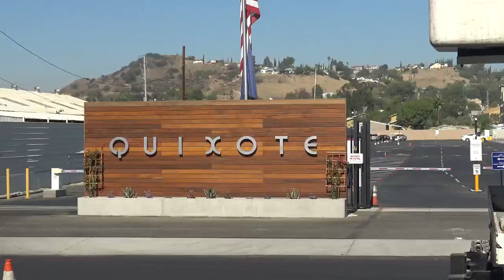Jennifer Lopez Is Bloodied Up On The Set Of Atlas For Second Straight Day9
•Đăng ký: jennifer lopez,gossipbae,gossip bae,jlo,jlo news,Jennifer u0026 Ben Affleck,jennifer lopez honeymoon outfits,honeymoon,ben affleck,ben affleck batman,ben and jennifer lopez,jlo and ben affleck,jlo and ben married,jennifer lopez and ben affleck marriage,jennifer lopez kids,jlo kids,ben affleck kids,news feed,entertainment news,celeb news